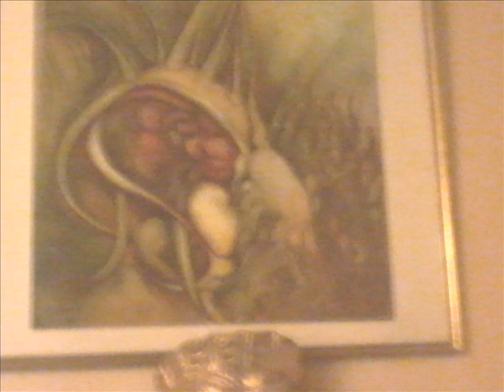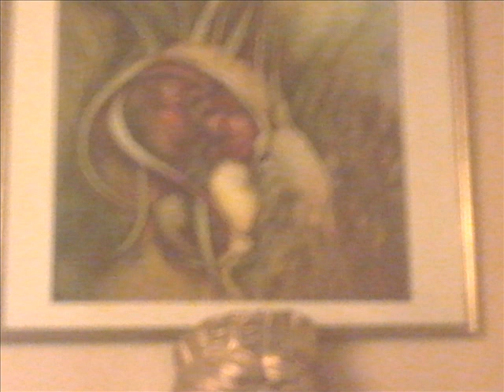Unscanned pictures by Anna Atherton, Consett Fine Artist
Sorry for the quality here, they're just photos from phone.